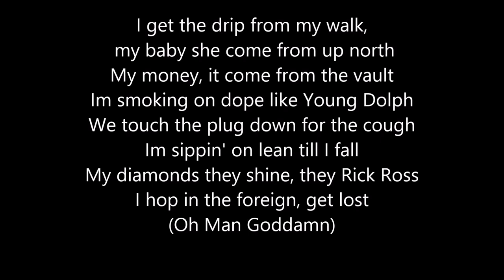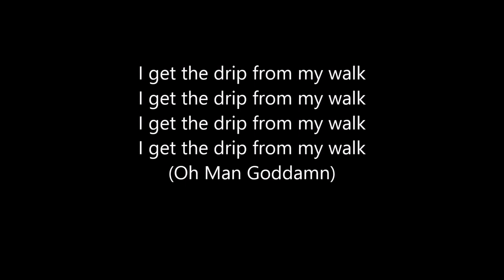Famous Dex - Drip From My Walk *New Song*